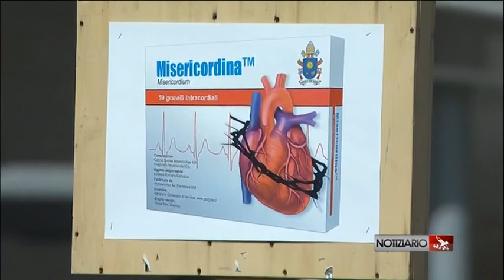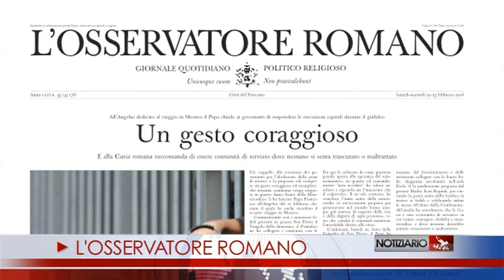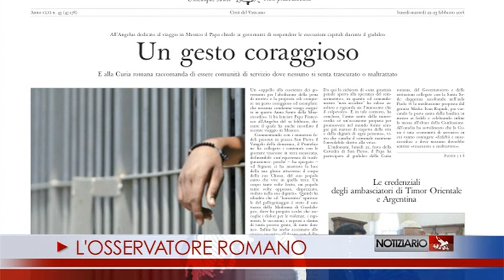NOTIZIARIO 22-2-2016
GIUBILEO DELLA CURIA ROMANA
Nella festa della Cattedra di San Pietro si è celebrato questa mattina il Giubileo della Curia romana. Un primo momento si è vissuto in Aula Paolo VI dove i dipendenti della Curia Romana, del Governatorato e delle Istituzioni collegate alla Santa Sede hanno ascoltato una meditazione del gesuita padre Rupnik. Successivamente si è tenuta la processione verso la Porta Santa.
UNA FEDE RINNOVATA
Sempre questa mattina, a coronamento del Giubileo della Curia Romana, Papa Francesco ha celebrato questa la Santa Messa nella Basilica Vaticana, nella festa della Cattedra di San Pietro. L’omelia ha preso lo spunto dal Vangelo proclamato, come prevede la liturgia, tratto dal capitolo 16 di Matteo, sul primato di Pietro.
LETTERE CREDENZIALI
Lettere credenziali presentate a fine mattinata da due nuovi ambasciatori presso la Santa Sede: sono l’ambasciatore di Timor Orientale e quello di Argentina.
FEDE CHE TRASFIGURA
In Messico un’esperienza di trasfigurazione: così il Papa all'Angelus, ricordando il recente viaggio apostolico: la luce della fede del popolo di Dio, ha affermato, trasfigura i volti e rischiara il cammino. Anche l'incontro col patriarca Kirill, è una luce profetica di Risurrezione. Francesco regala la Misericordina e chiede: nessuna condanna a morte venga eseguita in questo Anno Santo della Misericordia.
APPELLO
Il Papa chiede una giustizia penale “sempre più conforme alla dignità dell’uomo e al disegno di Dio sull’uomo”, e “aperta alla speranza del reinserimento nella società”. L'abolizione della pena capitale, ha il suo tempo propizio nell'anno Santo: Il comandamento «non uccidere» ha valore assoluto e riguarda sia l’innocente che il colpevole, ricorda Francesco.
MISERICORDIA E IMPEGNO
I cristiani sono chiamati ad impegnarsi a portare la misericordia di Dio, soprattutto dove c’è sete di speranza. È quanto affermato da Papa Francesco nell’udienza generale giubilare tenuta sabato scorso in Piazza San Pietro, gremita di fedeli tra cui 25 mila donatori di sangue provenienti da tutta Italia. Il Pontefice ha sottolineato che Gesù “è il grande impegno di Dio” nei nostri confronti ed ha ribadito che la sua misericordia cambia il cuore dei peccatori.